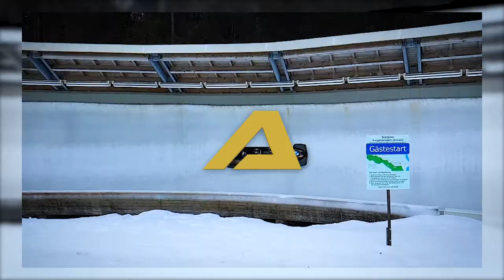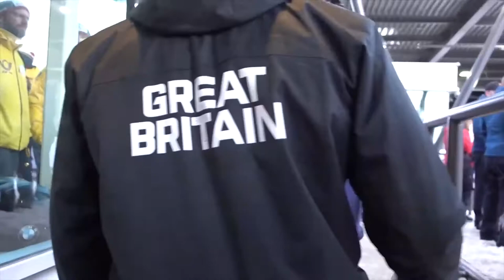Inside the Bobsled WORLD CHAMPS - With TEAM GB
A look at the bobsleigh world championships first hand with Team GB as we compete in the 2-man competition. what is a bobsleigh race like? well take a look!